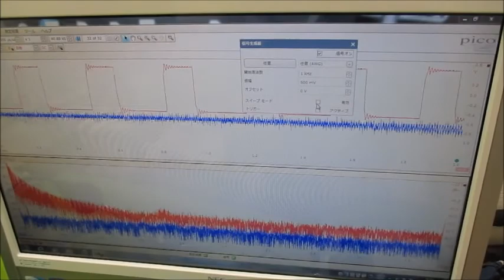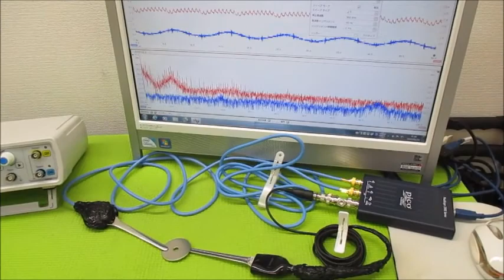超音波プローブの発振制御による表面検査技術